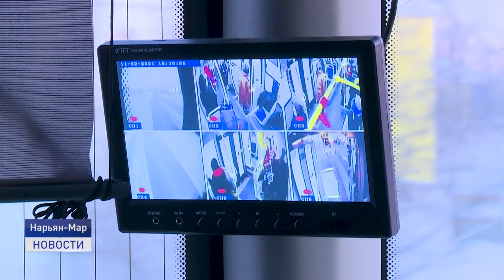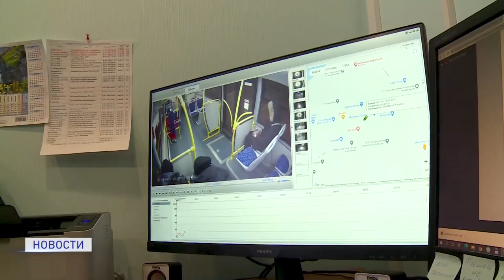ПРЕДЪЯВИТЕ БИЛЕТ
Госдума поддержала инициативу о запрете высаживать детей-безбилетников. Правительственный законопроект рассмотрен во втором чтении. В частности, предлагается запретить высаживать из общественного транспорта детей-безбилетников в возрасте до 16 лет.